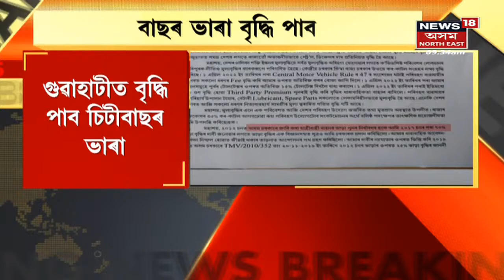Assam Bus News | আকৌ বৃদ্ধি হ'ব বাছ ভাৰা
8 April, 2022 : ৭০% লৈ বৃদ্ধি পাব যাত্ৰীবাহী বাছৰ ভাৰা। লগতে চাওঁক আন আন গুৰুত্বপূৰ্ণ সংবাদসমূহ ।